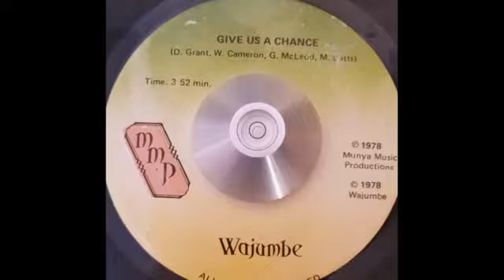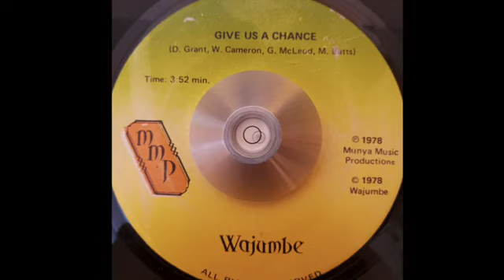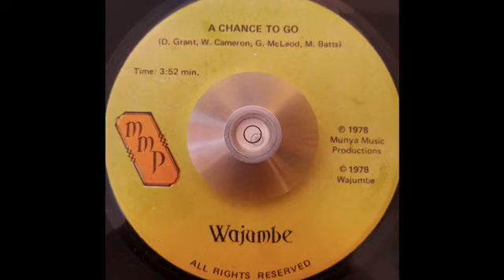7''Wajumbe - Give Us A Chance & Dub 1978